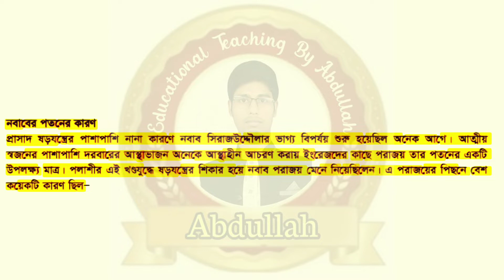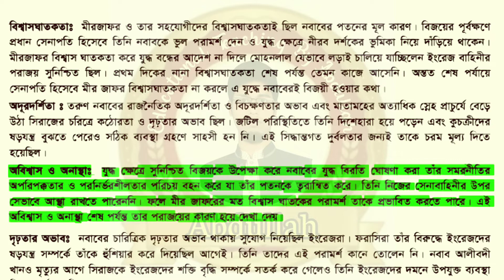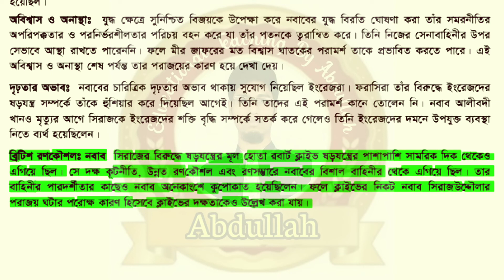পলাশীর যুদ্ধে নবাবের পতনের কারণ | ইসলামের ইতিহাস ৩য় পত্র | বাংলার ইতিহাস ১২০৪-১৭৫৭ খ্রি. | Plassey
in this video The cause of the fall of the Battle of Palashi  History of Islam 3rd paper  History of Bengal 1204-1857 AD.  । Honors History of Islam Third Paper History of Bengal 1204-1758 AD.  The cause of the fall the battle of Palashi। battle of Plassey History of battle of Plassey। Battle of Plassey। Islamic Arabic university fazil class History of Islam Third Paper History of Bengal 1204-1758 AD.। Degree History of Islam Third Paper History of Bengal 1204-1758 AD.  The cause of the fall of the battle of Palashi। History of Bengal battle of Plassey.